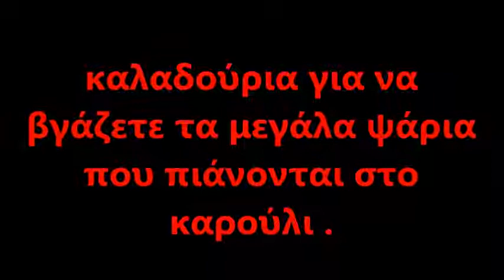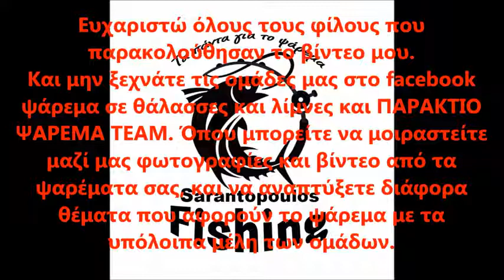Φτιάξτε από μπουκάλια, καλαδούρια για να βγάζετε τα μεγάλα ψάρια που πιάνονται στο καρούλι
Είναι μια χρήσιμη πατέντα για τα μεγάλα ψάρια που πιάνονται στο αγκίστρι του καρουλιού μας για να μην τα χάνουμε . Το μπουκάλι χρησιμεύει σαν πλωτήρας και κουράζει τα μεγάλα ψάρια που προσπαθούν να το βυθίσουν καθώς φεύγουν ( κοντράρουν ). Με λίγα λόγια κάνει την δουλεία της μύτης και των φρένων του καλαμιού .